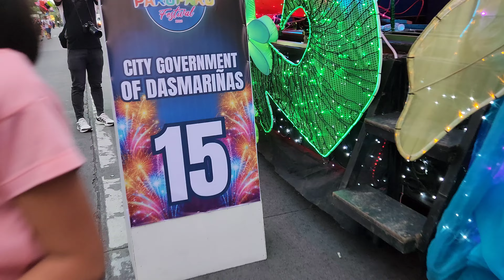Paru-Paro Festival 2023, Lighted Float Parade, Beauties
Paru-Paro Festival 2023 Lighted Float preparation prior to Parade.